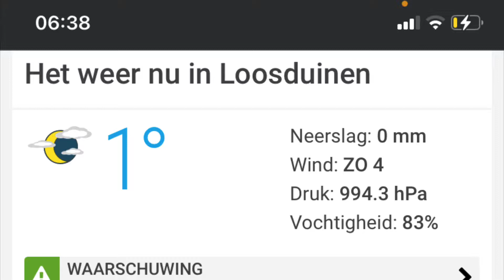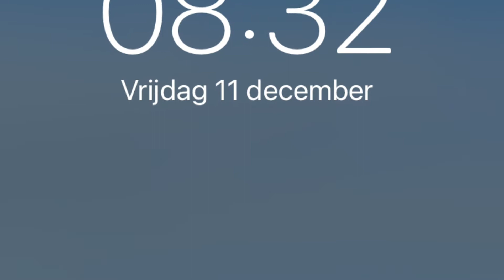Ommetje voor zonsopgang en Duindorp na zonsondergang 11-12-2020